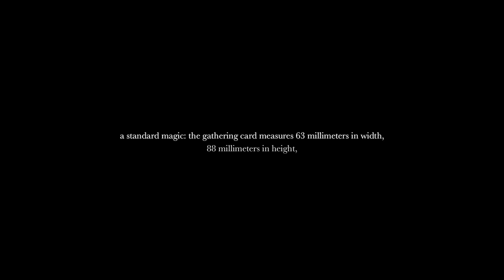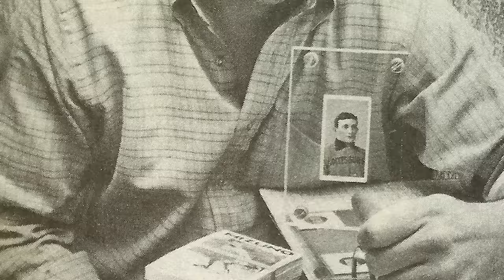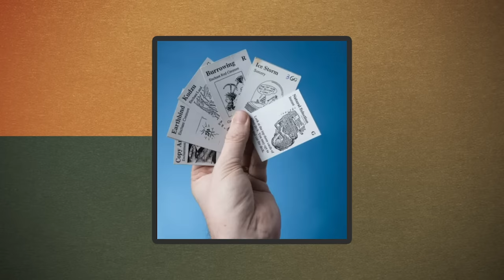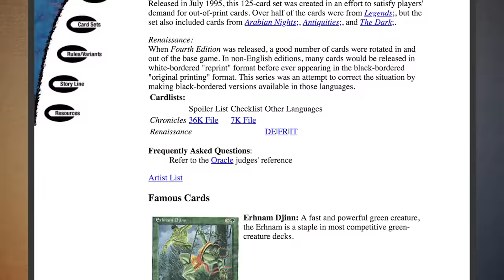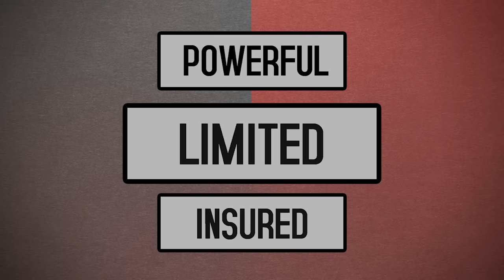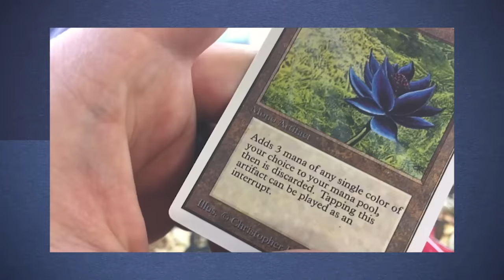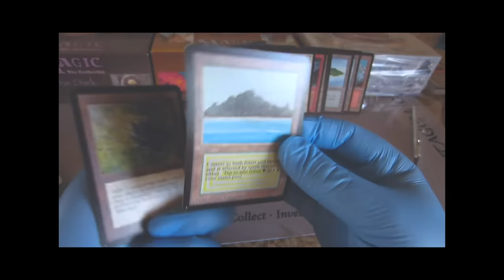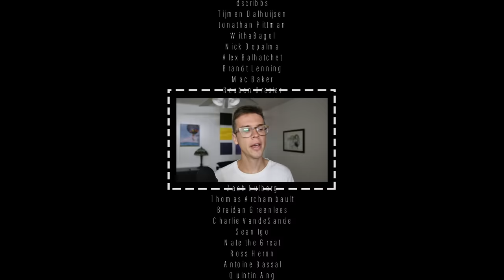The Black Lotus | A History of Magic's Most Valuable Card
This is a story about the most desirable card in the history of Magic.

📘 Chapters:
0:00 Pretty Pennies
6:20 The Most Powerful Card in Magic
11:19 Reserving the Right to Reprint
14:30 Keeping Promises
17:11 Seeking The Crown Jewel
24:27 Transcending Magic
28:42 Credits

📓 Sources:
- $27k Alpha Lotus in 2013
- NPR segment on Magic and Lotus
- IGN on opening Lotus at GP Chiba
- Alpha Lotus sells for $87k
- Kotaku on Alpha Lotus for $87k (9.5 grade)
- The price history of the entire RL
- Promissory Estoppel and the RL
- Flu Game 12’s sell for $100k
- Most Expensive Comic Book $3.2 million
- Clip of Lotus being played
- T206 Honus Wagner vs Ty Cobb